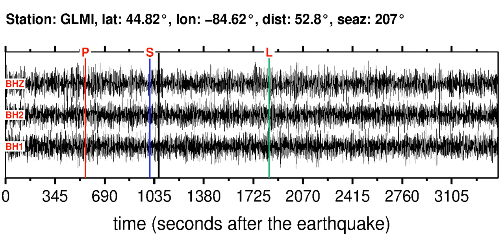Earthquake in CENTRAL EAST PACIFIC RISE (M5.50): 2014/1/7 23:02:53 GMT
Sonifications of the CENTRAL EAST PACIFIC RISE (M5.50) earthquake (2014/1/7 23:02:53 GMT).